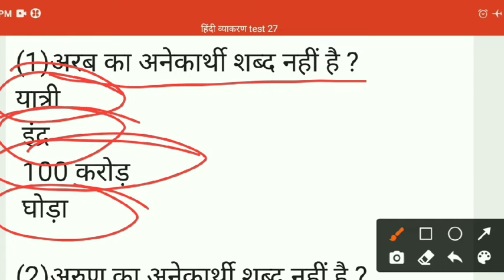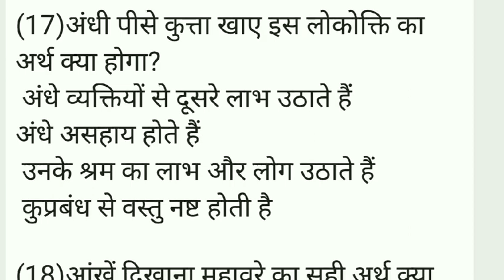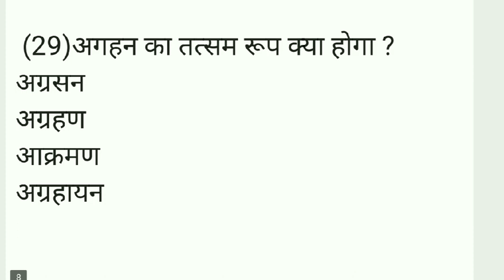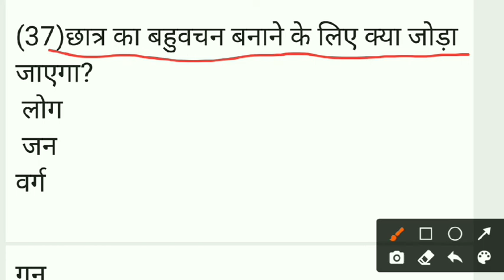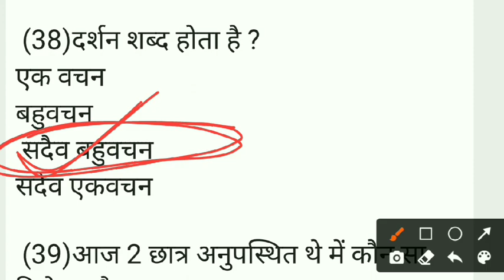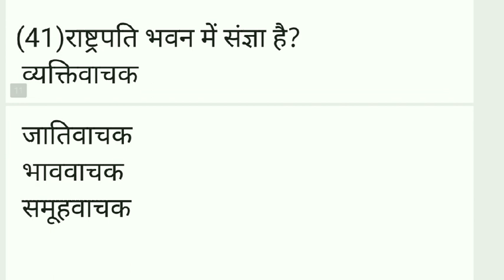rpcau ldc jac mock test-27||rpcau ldc admit card||rpcau new update||rpcau pusa||rpcau ldc jac news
rpcau ldc jac mock test-27
rpcau ldc jac salary work promation के बारे में कंप्लीट इनफॉरमेशन

rpcau ldc jac exam date official notification जारी

आप यहां पर मॉक टेस्ट लगा सकते है
दोस्तों आपका चैनल ऑनलाइन फार्म को अभी तक यूट्यूब के तरफ से कोई भी रेवेन्यू नहीं प्राप्त होता है तो यदि आप हमे सपोर्ट करते है तो जितना हो सकता है आपसे उतना ही
कंट्रीब्यूट कर सकते है
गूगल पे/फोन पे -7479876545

आप हमारे टेलीग्राम से जुड़ सकते है यहां पर आपको सभी पीडीएफ प्राप्त हो जायेगा-@onlinefarm12